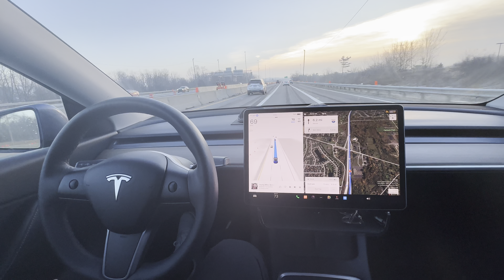Drive to work tesla version 11.4.9